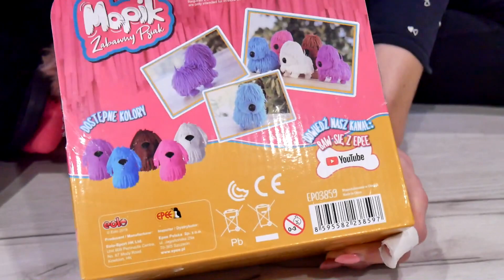MOPIK ZABAWNY PSIAK 🐶 Interaktywne pieski • EPEE 🐶 CrazyMonia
Poznaj Mopika - najzabawniejszego psiaka na świecie! Mopik stanie się Twoim wesołym towarzyszem zabaw. Piesek rusza się i szczeka w rytm wesołych melodii. Zobacz, jak chodzi, porusza główką i merda ogonkiem.

• Sprawdźcie to !!!